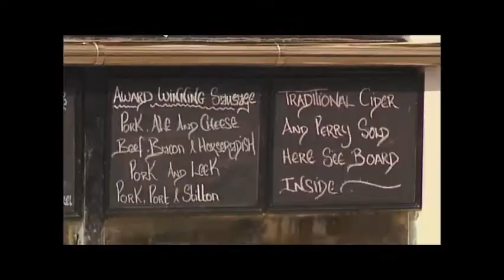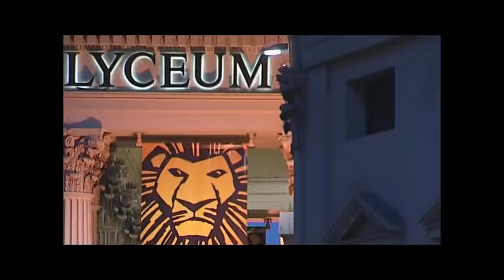London: Showreel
The people and places that make London the best big city on earth.